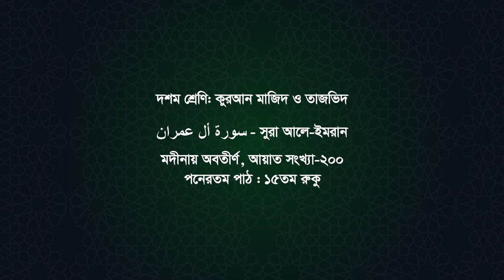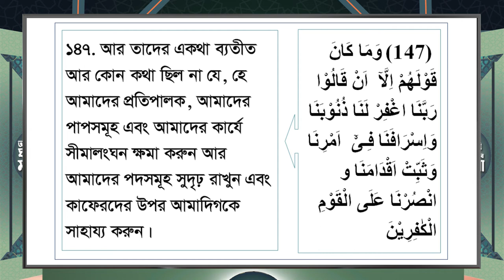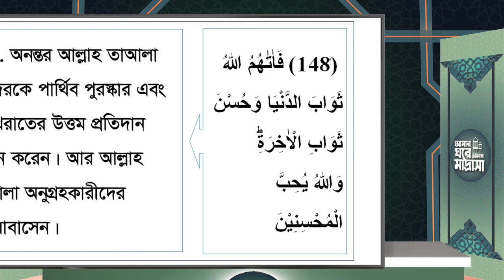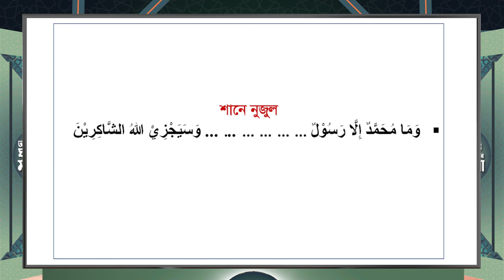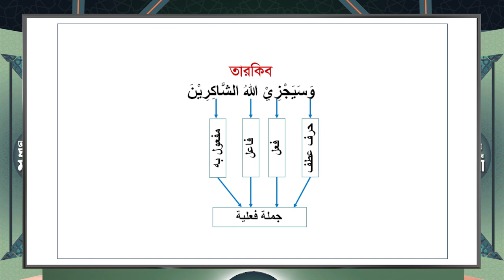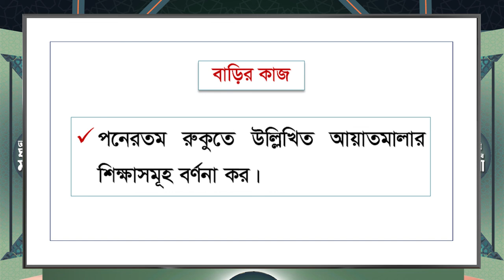Bangladesh Madrasah Education Board ১০ম শ্রেণি কুরআন মাজিদ ও তাজভিদ ১৫তম পাঠ ১৫তম রুকু সুরা আলে ইমরা